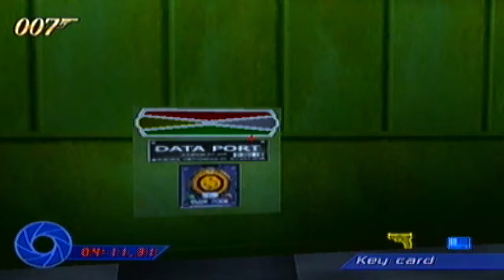Smash Plays 007 Agent Under Fire | Part 5 ~ Cold Reception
A shocking discovery about Griffin's impostor leads Bond to Malprave Industries in Switzerland disguised as a journalist, only to realize he already knows the CEO.